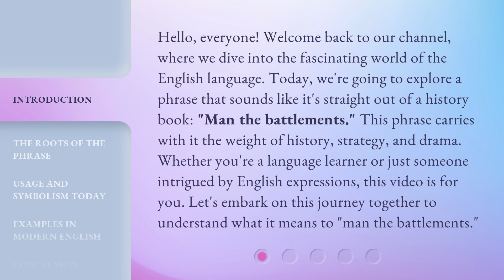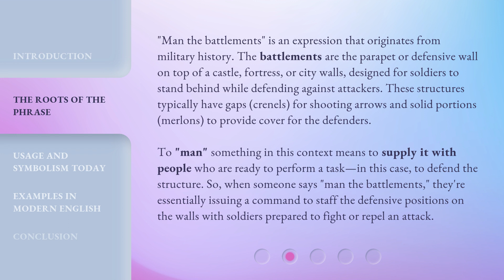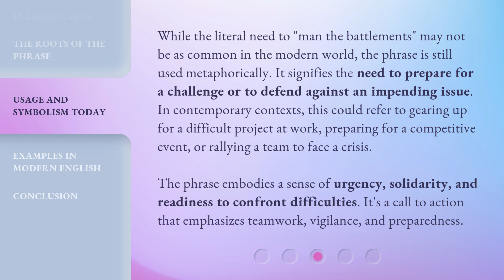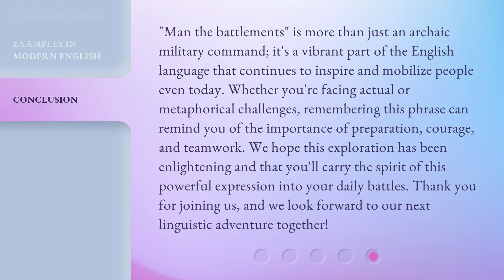Unlocking the Meaning of "Man the Battlements"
Cracking the Code: Deciphering 'Man the Battlements' • Join us as we unravel the mystery behind the phrase 'Man the Battlements' and uncover its true meaning. Don't miss out on this fascinating journey of discovery!

00:00 • Introduction - Unlocking the Meaning of "Man the Battlements"
00:41 • The Roots of the Phrase
01:30 • Usage and Symbolism Today
02:10 • Examples in Modern English